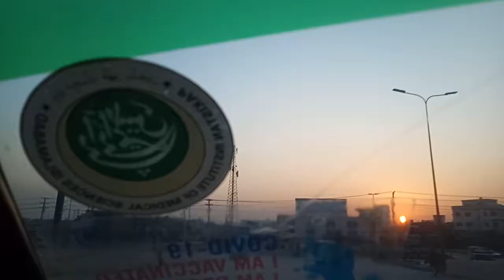how to check car steering fault steering not working suzuki mehran 2008 model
Asalam o Alikum Welcome to Yasir TV My name is Muhammad yasir I Make informative